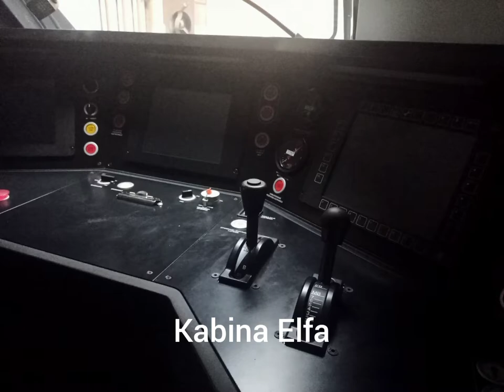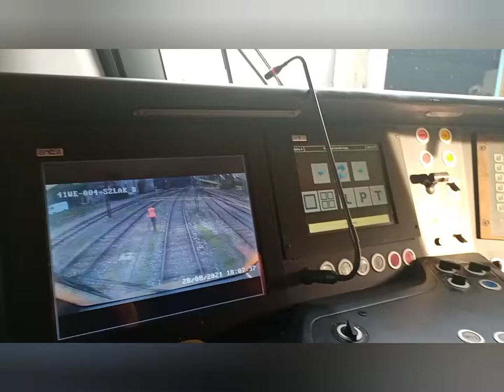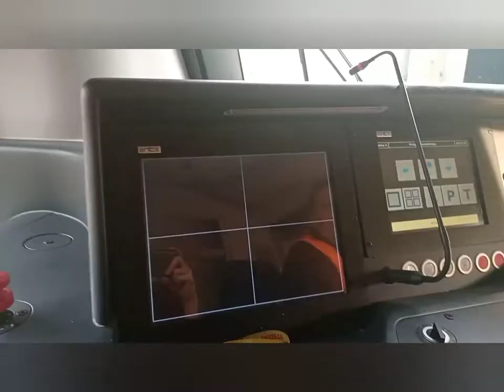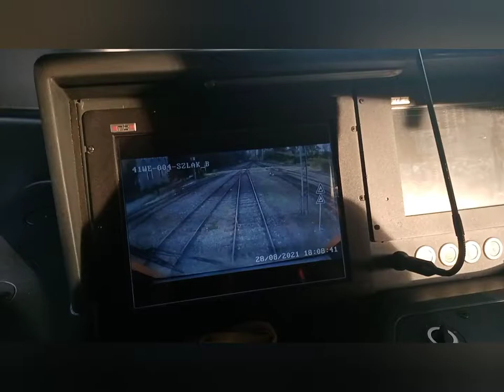Kraków Płaszów - Wraki i nie tylko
0:00 Zdjęcia wraków
3:48 Kabina TK W2
4:10 Impuls koleji Małopolskich widziany z kabiny TK W2
4:35 Kabina TY51
5:03 Impuls Koleji Małopolskich
5:19 Hala napraw oraz EN99
5:55 Dwie EL16 Polregia i Elf koleji Małopolskich
6:34 Kabina Elfa EN76B-002
6:52 Przejazd w kabinie EN99
11:52 Przejazd EL16
14:41 Stacja Kraków Płaszów
14:57 Manewry SM42 Omniloko z węglarkami samowyładowczymi
16:04 Wjazd dwóch impulsów na stację
16:34 Wjazd Elfa EN76B-001 na stację
16:42 Odjazd Elfa

Podziękowania dla maszynistów!